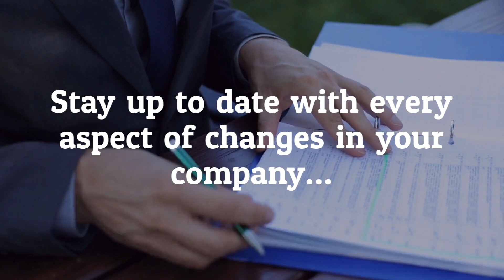Learn HR Training Courses| Enrol in Learning HR Training Courses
Select the right talent for your company that will be best for your organization as well as improve the working mode. Contact Promise Training & Consultancy in Dubai to have a right result.